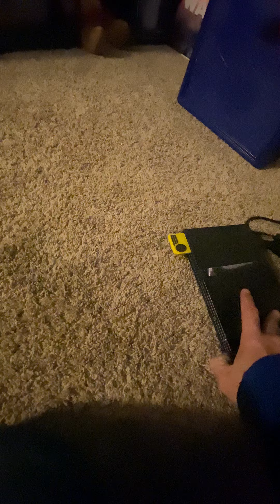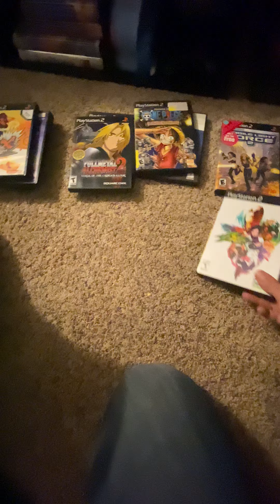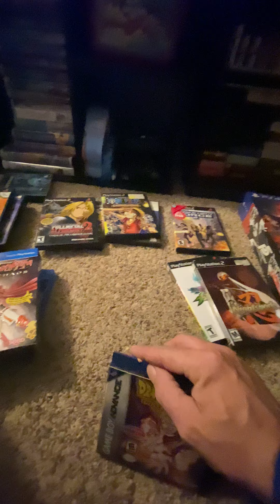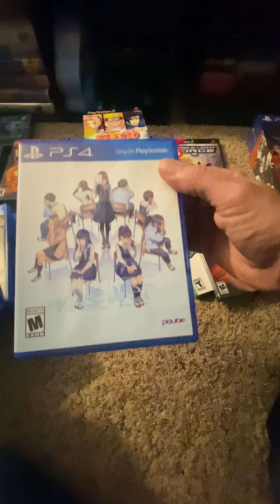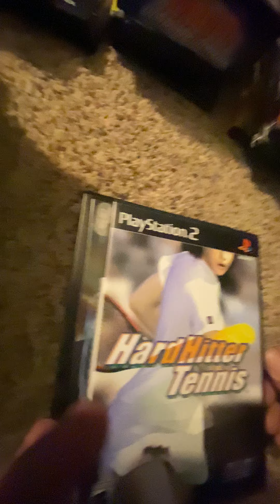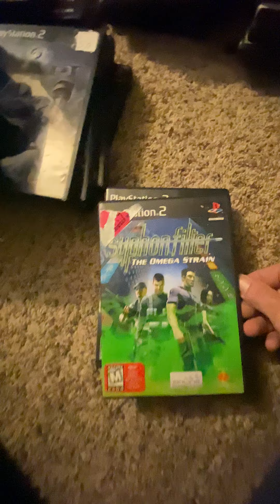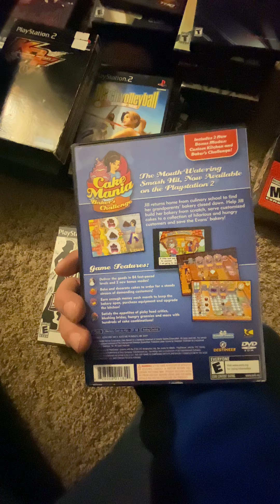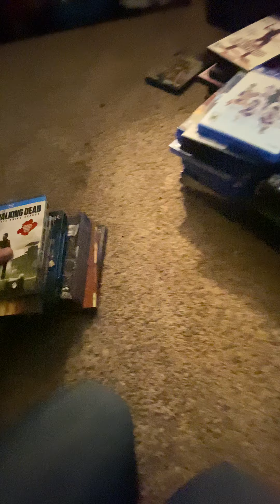Unbelievable video game finds at a rainy day garage sale. Bought everything he had left.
Spent $103 on everything on the table. I’ll upload the yard sale video after.